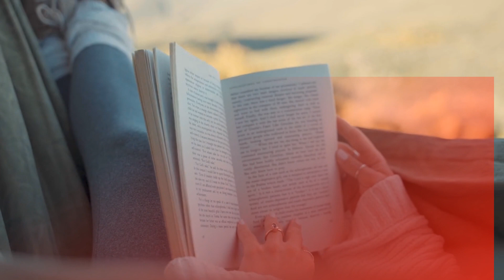Mind Traps: Zeigarnik Effect - Brain in Remembering incomplete task & forgetting completed task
zeigarnik effect,zeigarnik effect definition,zeigarnik effect explained,zeigarnik effect sample,zeigarnik effect example,zeigarnik effect meaning,what is zeigarnik effect,people remember unfinished or interrupted tasks,unfinished tasks are harder to forget,uncomplete tasks stick in your brain better,how to stop procrastinating using the Zeigarnik Effect,psychology,mind traps,brain exercise,brain improvement telugu,psychology facts,brain fallacies,taining brain

The Zeigarnik effect is a psychological phenomenon describing a tendency to remember interrupted or incomplete tasks or events more easily than tasks that have been completed. This phenomenon was first noticed in the early 1900s and has been reproduced in a number of studies.

WHAT IS THE ZEIGARNIK EFFECT?
The Zeigarnik effect was named after its founder, Russian psychiatrist and psychologist Bluma Wulfovna Zeigarnik. While dining at a restaurant in the 1920s, Zeigarnik noticed waiters were able to keep track of complex orders and unpaid meals, but once the orders were filled and paid for, the waiters were unable to recall detailed information about the orders. Intrigued, she decided to study the phenomenon via a series of experiments in her lab.

In one of her experiments, Zeigarnik asked a group of 138 children to complete a series of simple tasks, puzzles, and arithmetic problems. She allowed the children to complete half of the tasks and interrupted them during the remaining tasks. Zeigarnik investigated their recall after an hour’s delay and discovered 110 of the 138 children had better recall for the interrupted tasks than the completed tasks. In a related experiment involving adults, the participants were able to recall unfinished tasks 90% better than completed tasks.

The Zeigarnik effect has since been studied by many other researchers, with some able to replicate Zeigarnik’s findings and others unable to do so. Several models have been proposed to explain the effect. Some theories mention the cognitive tension that arises from having an unfinished task and the need to keep the task in mind in order to eventually complete it and release this internal tension.

Studies indicate other factors such as motivation, reward expectancy, time of interruption, and the achievability of the required task may have a significant impact on the strength of the Zeigarnik effect.

APPLICATIONS OF THE ZEIGARNIK EFFECT
The Zeigarnik effect is employed in many aspects of modern culture. It may differ slightly by industry, but the underlying principles remain the same:

Initiate or draw attention to an interest-arousing event.
Allow people to participate in some way.
Terminate the event prematurely to create cognitive tension.
Invite participants to return for the resolution.
Common applications of the concept include:

Generating effective headlines or teasers in the news industry
Creating attention-grabbing trailers in the movie industry
Using cliffhangers in the production of serialized books or television shows
Designing multiple and interrelated quests in the gaming industry
Creating click-inducing ads to promote online sales